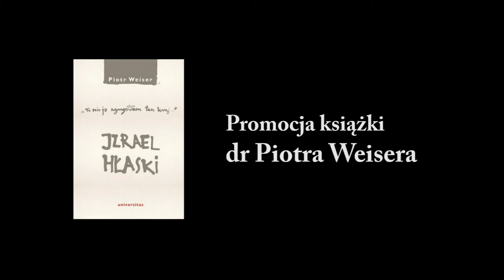To nie ja wymyśliłem ten kraj…. Izrael Hłaski, promocja książki dr Piotra Weisera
W cyklu promocji książek uczonych Wydziału Studiów Międzynarodowych i Politycznych naszego uniwersytetu 7 czerwca 2016 roku odbyła się rozmowa o izraelskich książkach dr Piotra Weisera (Instytut Bliskiego i Dalekiego Wschodu): „To nie ja wymyśliłem ten kraj…. Izrael Hłaski” oraz „Poeci mają straszną pamięć… Wybór wierszy Stanisława (Jehoszuy) Wygodzkiego. Marek Hłasko poświęcił ponad połowę swojej prozy Izraelowi, „miejscu, gdzie umiera się za długo”, Natomiast Stanisław Wygodzki wygnany z Polski w roku 1968 osiadł w miasteczku pod Tel Awiwem, tak o nim pisząc:
„Tej nocy w Giwatajim
krzewy pachniały jak w Polsce
trawa wilgotna, kładka nad rowem.
Przychodźcie, deszcze
przychodźcie jeszcze
i jeszcze”
(z tomu Podróż zimowa).

Z autorem rozmawiała dr Magdalena Kozłowska.